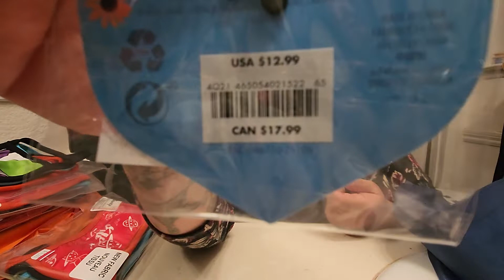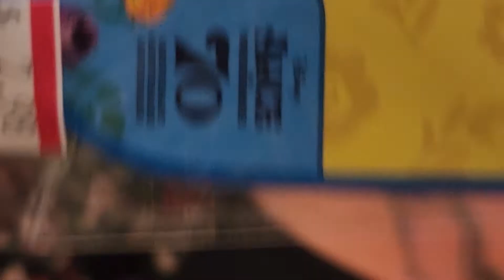Random Shopping haul!!!